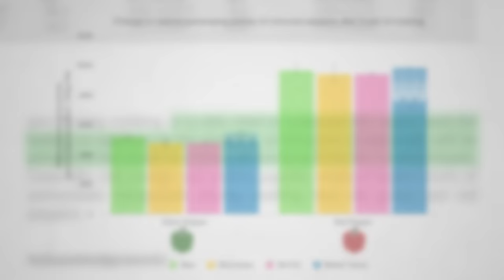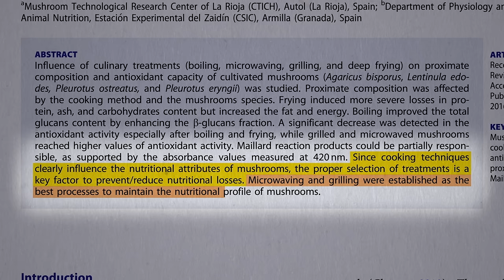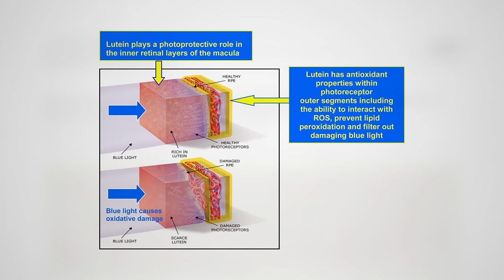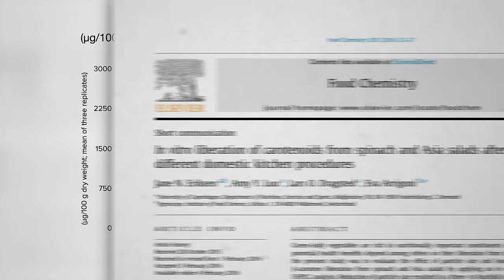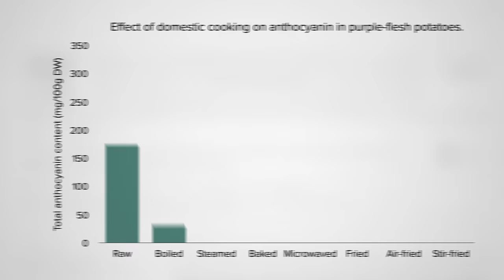Best Way to Cook Vegetables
Boiling, steaming, microwaving, air frying, and sous vide cooking are put to the test for nutrient retention.

Here’s that popular sweet potato video: The Best Way to Cook Sweet Potatoes I also have another video comparing cooking methods for different vegetables here: Best Cooking Method Sometimes, though, we want to leach stuff out of food. See How to Cook Rice to Lower Arsenic Levels

The lutein videos I showed are Prevent Glaucoma and See 27 Miles Farther and Do Lutein Supplements Help with Brain Function?

But wait, Are Microwaves Safe? Check out that video and the follow-up The Effects of Radiation Leaking from Microwave Ovens

Interested in my cookbook? More about it at How Not to Die Cookbook

Have a question about this video? and someone on the NutritionFacts.org team will try to answer it.

Want to get a list of links to all the scientific sources used in this video? You’ll also find a transcript and acknowledgements for the video, my blog and speaking tour schedule, and an easy way to search (by translated language even) through our videos spanning more than 2,000 health topics.

Image credit: Jeff Nelson / flickr